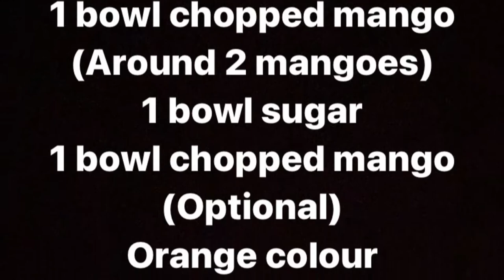MANGO ICE CREAM | SUMMER RECIPES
Mango ice cream recipe will be an absolute hit this summer.All you need is only 3 ingredients and 10 minutes of preparation time .And freezer do the rest of job.This homemade ice cream is sooooo creamy and sweet.

INGREDIENTS
300 ml whipping cream
1 bowl chopped mango (Around 2 mangoes)
1 bowl sugar
Orange colour (Optional)